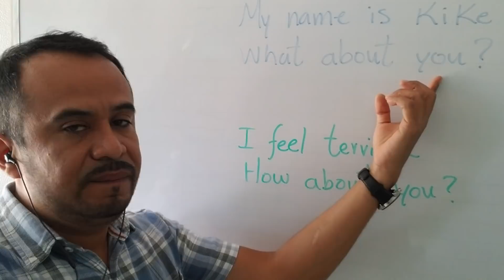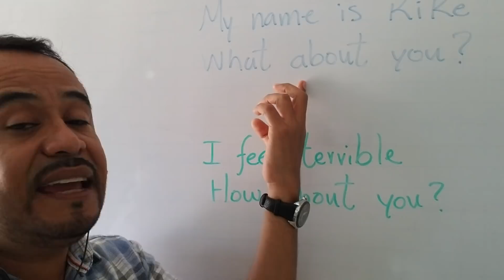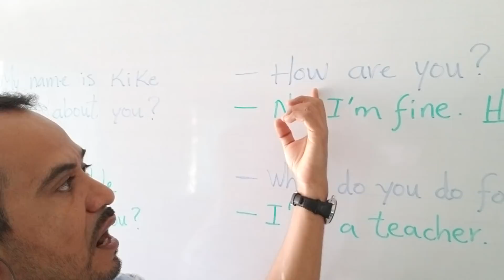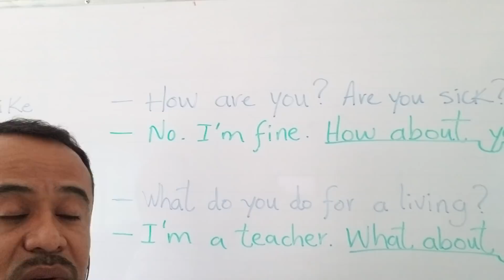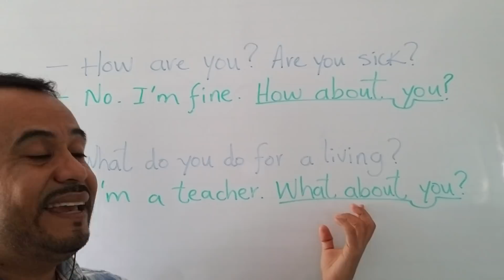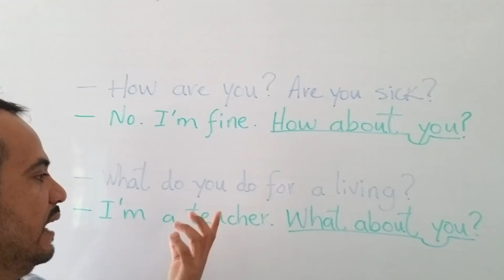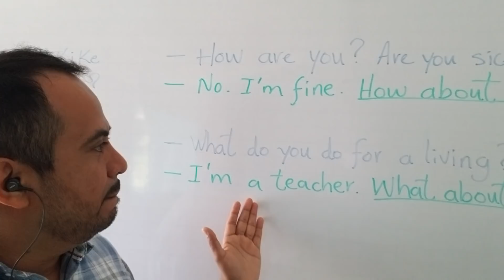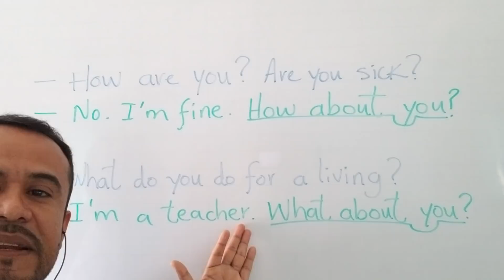What about you? Vs. How about you? en INGLES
En este video les explico la deferencia entre el uso de what about you? Y how about you, ya que son expresiones bastante utilizadas en el mundo del INGLES.